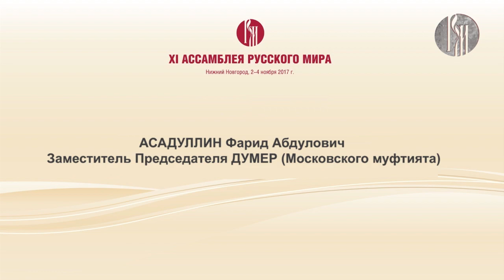XI Ассамблея Русского мира. Круглый стол «Межрелигиозный диалог в России: опыт и перспективы».